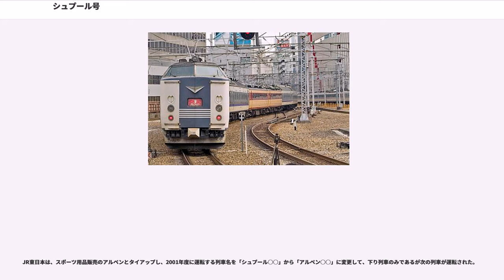シュプール号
シュプール号（シュプールごう）とは、「シュプール号」として、東日本旅客鉄道（JR東日本）・東海旅客鉄道（JR東海）・西日本旅客鉄道（JR西日本）および九州旅客鉄道（JR九州）が、それぞれスキー客輸送のために運転を行っていた臨時列車の総称である。

1986年、日本国有鉄道（国鉄）は冬のスキー客輸送のため、北海道と四国をのぞく全国の主要都市から各地のスキー場へ、従来にないタイプの列車「シュプール号」の運行を開始した。当時の列車名称は「シュプール○○」（○○には目的スキー場の地域名）であった。

格安で大都市圏とスキー場とを直結するスキーバス（スキー場発着のツアーバス）に対抗すべく、特急車両を使用し、渋滞知らずをセールスポイントに大々的なPRを行い、列車種別は急行列車としながら運賃込みの格安パック料金を設定し、目的地からゲレンデまでは「シュプールバス」が接続するなどそれまでの国鉄では考えられない画期的な試みとして運転開始当初は成功を収めた。特にスキーブームが絶頂期に達したバブル経済期（1980年代後半 - 1990年代前半）は、ジョイフルトレインまでもが使用された。基本的には往路は夜行列車、復路は夕刻始発の昼行列車（京阪神方面は一部夜行列車あり）として運転された。

JR西日本の京阪神地区発着列車に関しては、1994年は「シュプール白馬・栂池」が北陸本線、大糸線（または中央本線）経由で多数設定し、最盛期には和歌山駅・姫路駅発着も設定されていた。しかし1995年に大糸線が7.11水害で長期間不通になって以降、中央本線の運転容量の関係上、大幅に本数が削減となった。1997年以降は北陸本線経由で「シュプール苗場・湯沢」「シュプール雷鳥・信越」など、播但線経由で「シュプール神鍋・鉢伏号」、中央本線経由で「シュプール白馬アルプス」など、7方面に1日最大6往復もの「シュプール号」が運転されていたが、白馬方面は本数の削減を被っていた。また、広島駅 - 三井野原駅間でもジョイフルトレインを使用したスキー客向けの臨時列車（シュプール号ではない）を芸備線経由で走らせていた時期もあった。同社は南野陽子や西田ひかるらアイドルを起用したシュプール号のCMを1996年頃まで展開し、その後も有名タレント（2005年シーズンは長澤まさみ）を起用した駅ポスターやパンフレットの展開を継続していた。

各「シュプール号」ともダイヤが過密な路線における設定であり、さらに新宿駅など主要駅で相互の列車間が乗り換えすることができるように発着時間をそろえるといったサービスを図った結果、ダイヤ設定に無理が生じることとなった。このため、時刻表において見かけ上は首都圏（山手貨物線・高崎線・中央本線沿線）もしくは京阪神近郊の主要駅とスキー場最寄駅間で直結となってはいても、実際は復路の列車を中心に定期特急などの待避や長時間の運転停車、さらには普通列車と殆ど変わらないような低速運転を行う列車がほとんどで、安いが遅いというイメージが口コミなどで徐々に浸透し、利用を敬遠する層を生む結果も招くこととなった。

例えば上り「シュプール白馬」2号は定期特急の待避が4回もあり「あずさ」と比較すると白馬駅 - 新宿駅間で3時間近くも余計にかかっていた。下り「シュプール白馬」も急行「アルプス」（現在の快速「ムーンライト信州」）と近接したダイヤで運行され、定期・臨時あわせて最大で3本もの「アルプス」の待避を行うというダイヤ設定であったために、スキー客が「アルプス」に集中し、結果として「アルプス」の乗車率は満席に近い状態でありながら、「シュプール白馬」・「アルペン」は閑散、という日もあった。

首都圏からの発着では、1991年に東北・上越新幹線の東京駅延伸により東海道本線・中央線快速などからの乗り継ぎの利便性が向上するとともに、JR東日本によるガーラ湯沢スキー場の開設と相まって同年から「JR ski ski」キャンペーンを展開。新幹線沿線にスキー場が点在するJR東日本では新幹線によるスキー客輸送強化に傾倒することとなり、やがて「ガーラ日帰りきっぷ」（2011年度で販売終了）など日帰りの往復新幹線とリフト券がセットされた特別企画乗車券も多種発売されるようになった。また一部のシュプール号は線区によって普通列車扱いのため、期間によっては青春18きっぷの利用ができる夜行快速に取って代わられた。

しかしこういった鉄道側の原...